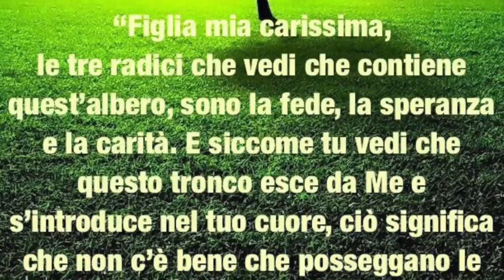Testamento biologico ed eutanasia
Il testamento biologico e l'eutanasia. Cosa sono. Quali problemi morali implicano. In base a quali parametri vanno giudicati. Il diritto all'obiezione di coscienza. Catechesi di don Leonardo Maria Pompei sulla pagina Facebook Cuori Puri, Giovedì 21 Dicembre 2017